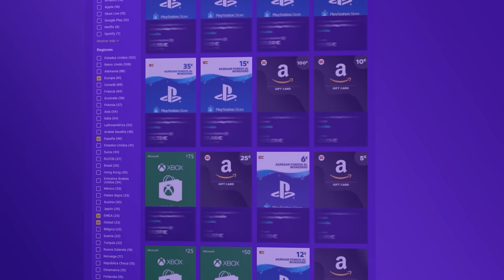RUSHEANDO CON ASH | Caramelo Rainbow Six Siege Gameplay Español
✅ RUSHEANDO CON ASH en este Gameplay de Rainbow Six Siege español en Vector Glare.